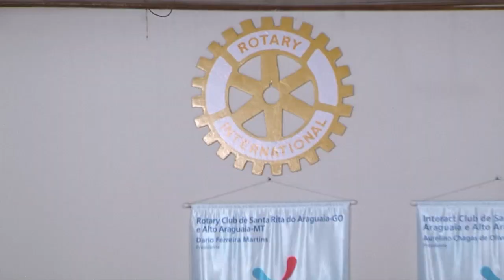GOVERNADORA DISTRITAL DO ROTARY CLUB VISITA ALTO ARAGUAIA